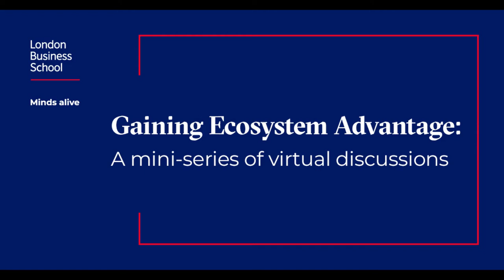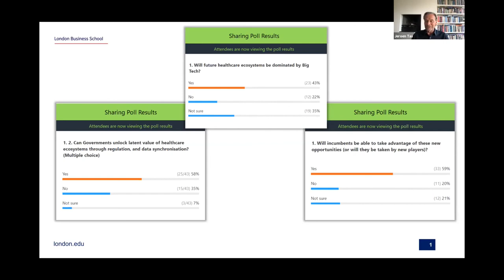Building ecosystems in healthcare: Pipe dream or the way of the future?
COVID-19 has been a massive challenge for healthcare systems the world over and has highlighted the challenges we face due to the fragmentation and limited information sharing in health. At the same time, it has helped technology forge ahead by leaps and bounds, as in addition to new products and services, we see the willingness of patients, doctors, administrators and societies to engage with digital health. So, what should we expect moving forward? Are we at the beginning of a revolution or will all such grand designs fall flat, killed by regulation and unwilling users? Join us in a discussion with Philip’s CSO/CIO, who will expand on a recent paper and consider how digital platforms and ecosystems are changing health, and what we should expect in the future.